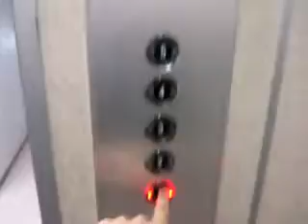OTISエレベーター 藤沢市某雑居ビル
小田急線線路から見える所にあります。
データ
モデル：スペック50
用途：乗用
定員/積載：9/600
設置数：1
停止階：1・2・3・4・5
車椅子操作盤：なし
アナウンス：なし
チャイム・ベル：なし
ボタン確認音：なし
ドア：2枚中央開き
キャンセル操作：不可
速度：60m/min(測定)
OTIS elevator at Fujisawa City Kanagawa Pref.